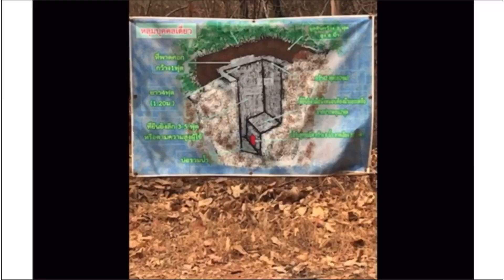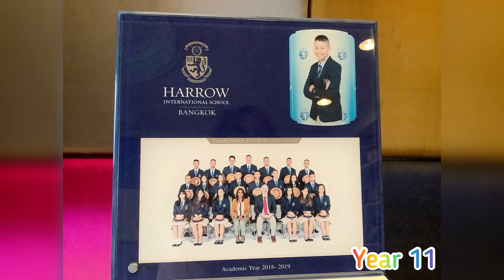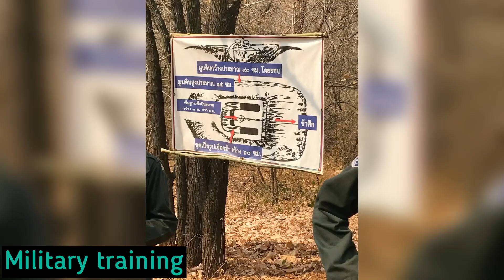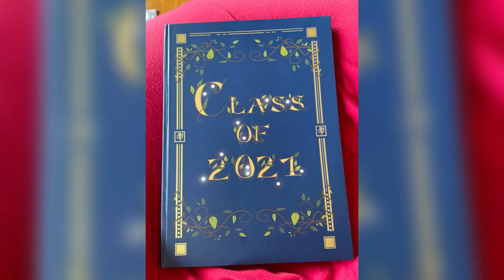My life at Harrow International School Bangkok | Class of 2021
My High school journey is finally over! Take a trip down memory lane and reflect on my 8 years at Harrow International School Bangkok. Thank you for all the laughs, cries, struggles and many more as it shaped me to become who I am today (a very cringey dude).  I will miss you all, Class of 2021. Good bye.